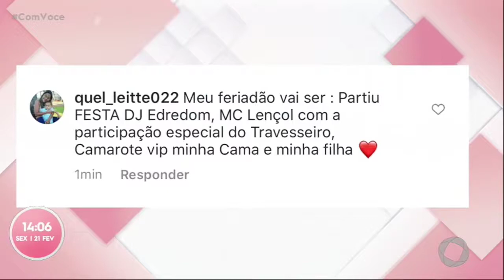Com Você - Turminha Tambaú Folia: confira os pequenos finalistas - Parte 2